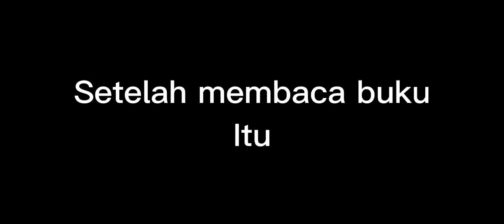ketika isteri kamu suruh kamu jaga rumah dan anak kembar(read desk) || Dasi Gantung next generasi AU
Ni gabungan antara game "The man from the window" dan dasi gantung next generasi AU.

Jadi ceritanya, serena suruh cogan untuk jaga rumah dan anak kembar mereka kerana serena nak bawa nina dan sereyo ke tempat kakek mereka 🙃

Yang belum tau alur cerita the man from the window aku kasih link video nya